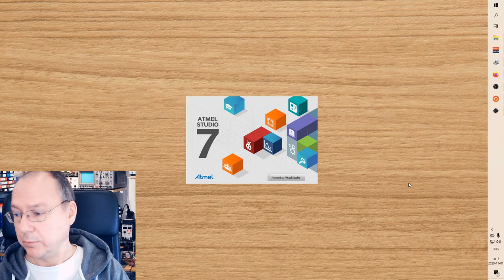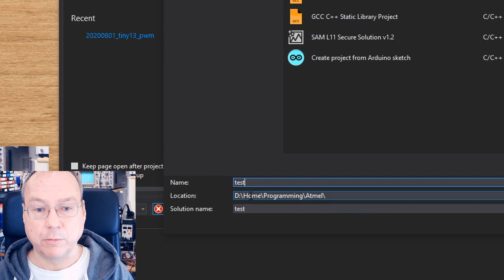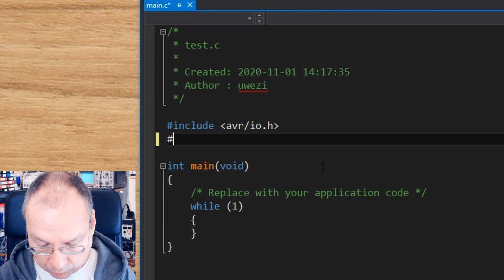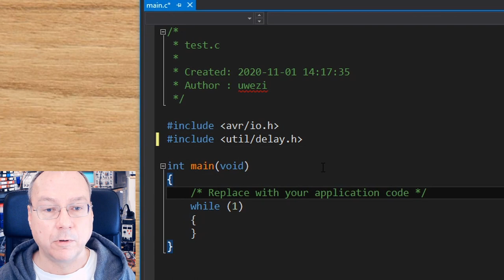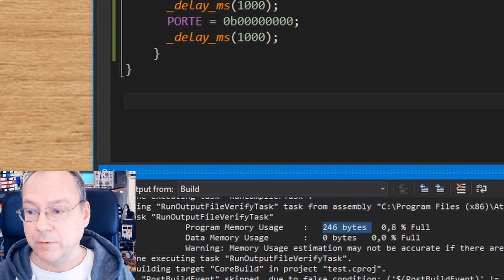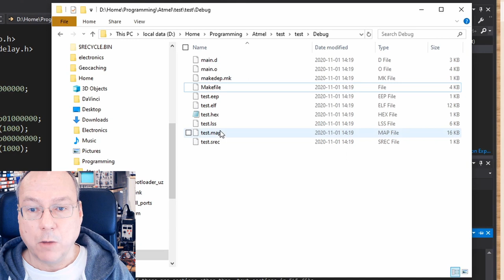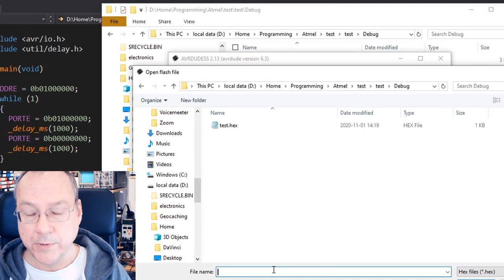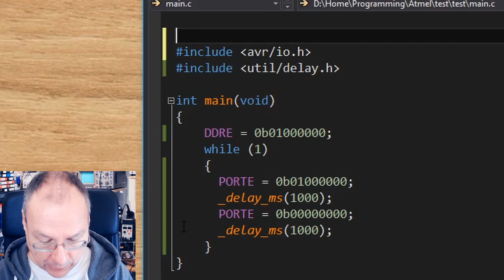Getting started with AVR and Atmel Studio 7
In this video I describe how to create a new executeable C project under Atmel Studio  on a Windows 10 computer.

The installation is then tested by writing a short blinky-code for an ATmega32U4 and the code is uploaded using avrdudess.